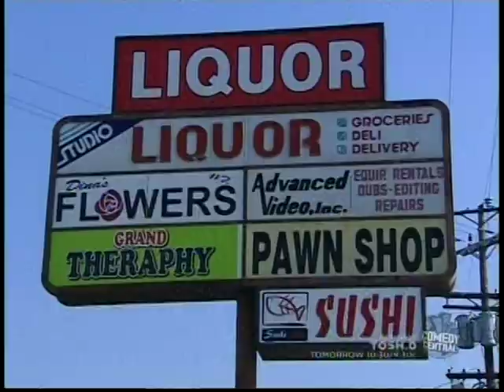MAD TV A Wonderfully Normal Day.mpg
MAD TV Skit of Disney Girl in a big city, Nicole Parker, Ike Barinholtz, Keegan-Michael Key, Frank Caeti, Jordan Peele.